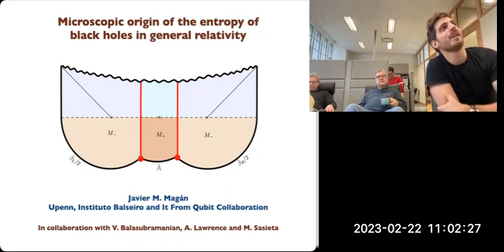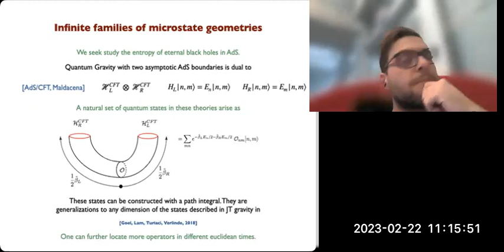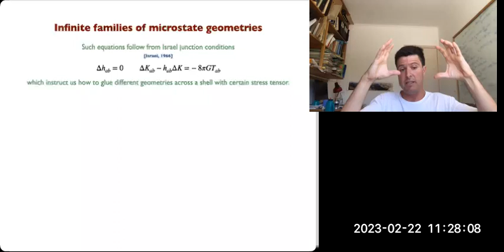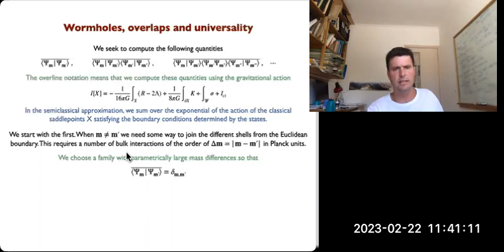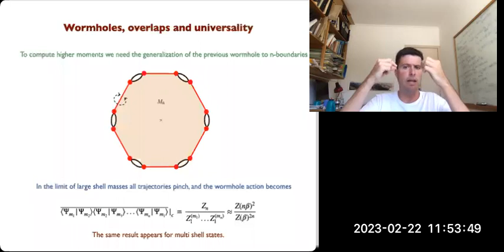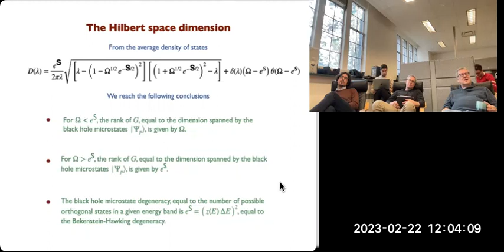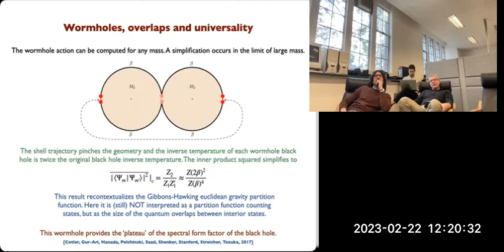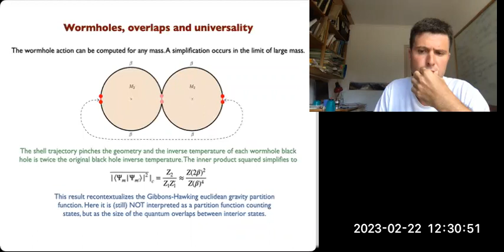Javier Magan: "Microscopic origin of the entropy of black holes in general relativity"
Abstract: We present a construction in which the origin of black hole entropy gets clarified. We start by building an infinite family of geometric microstates for black holes in general relativity. This construction naively overcounts the Bekenstein-Hawking entropy. We then describe how wormholes in the Euclidean path integral for gravity cause these states to have exponentially small, but universal, overlaps.  These overlaps recontextualize the Gibbons-Hawking thermal partition function. We finally show how these results imply that the microstates span a Hilbert space of log dimension equal to the Bekenstein-Hawking entropy.